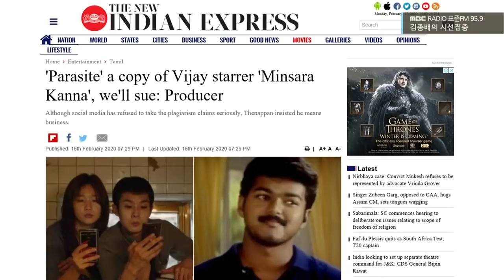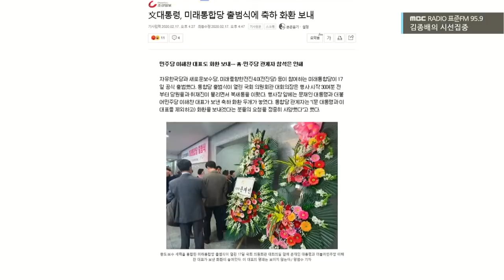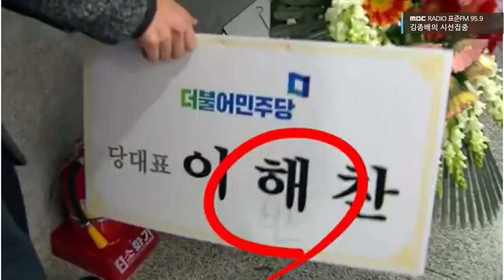[김종배의 시선집중][B-CUT NEWS] 인도 영화사, '기생충은 표절'? / 미래통합당, 대통령 화환 명패 훼손 소동 - 이종훈 (작가)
2020년 02월 18일 [김종배의 시선집중]